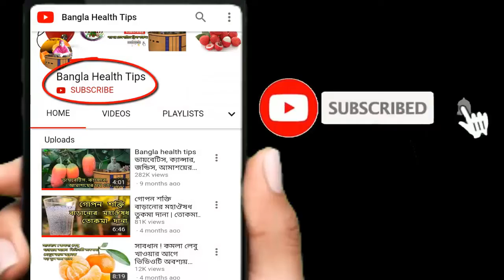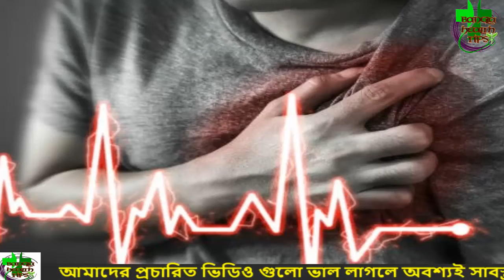কঠিন ও জটিল রোগ থেকে বাঁচতে কফিকে না বলুন | কফি খাওয়ার পর শরীরে কি ঘটে দেখুন Bangla health tips